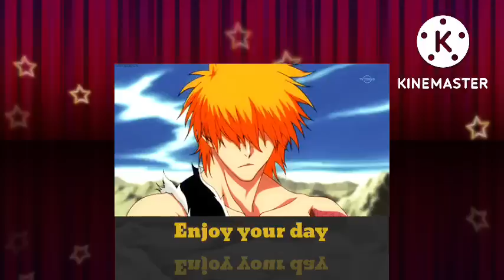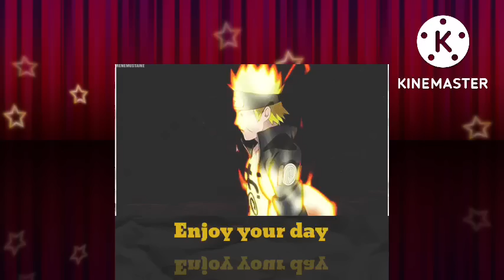What if Naruto soul was taken by the Shinigami PART 1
ANIME KING

im back with new video i hope u enjoy it and also dont forget to subscribe and like this video for more you i will soon be at  40,000 subscribe  thank you all for your help guy